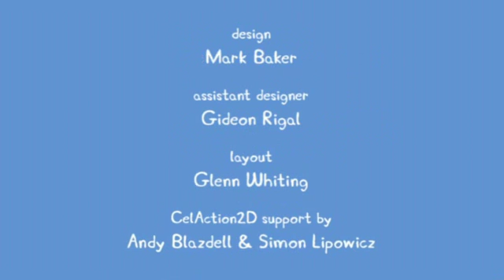Peppa Pig Series 1 EP01 Muddy Puddles